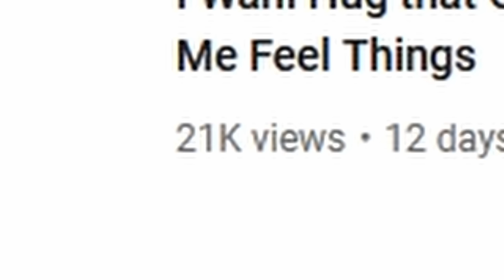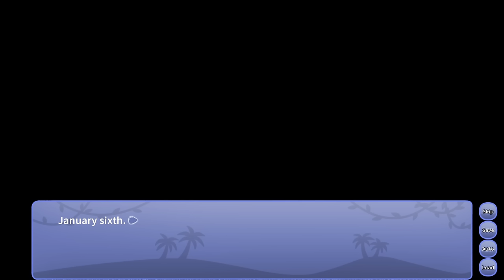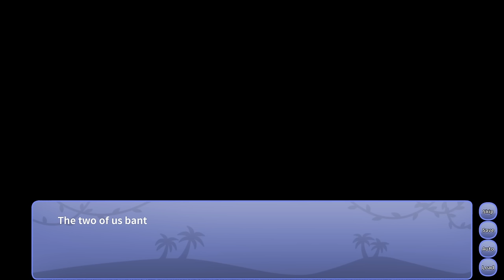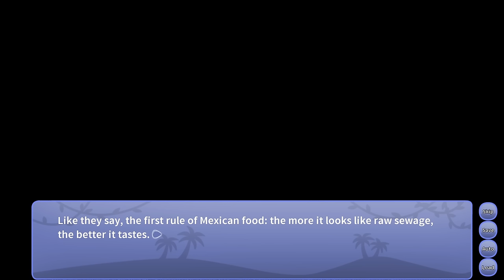Snoot Game Also Made Me Feel Things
Wait, a second video within the year? That doesn't feel right...

Some of you guys had the foresight that I would play another VN with a qt dino girl, and you were all absolutely right. I'm absolutely normal for this game, too. Really!

...also, I might have been mispronouncing Naser the entire time, but eh.